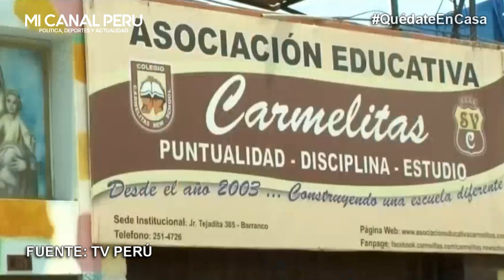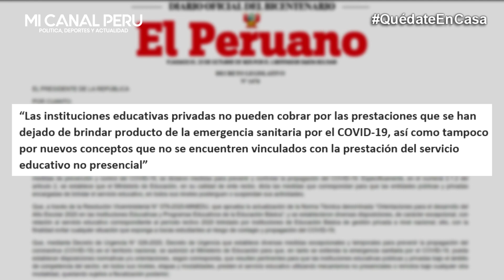MARTIN VIZCARRA CUADRÓ A COLEGIOS PRIVADOS Y LES PIDIÓ QUE JUSTIFIQUEN SUS ALTAS PENSIONES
Vizcarra sobre colegios privados: “Tienen que justificar el costo del servicio que prestan”
El presidente de la República manifestó que si los padres no están de acuerdo con las nuevas propuestas de los colegios pueden cambiarlos a otras instituciones privadas o públicas.